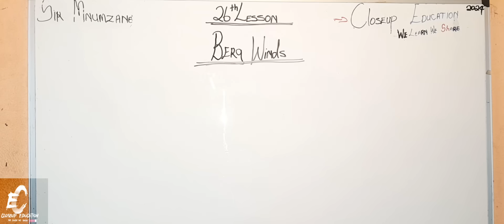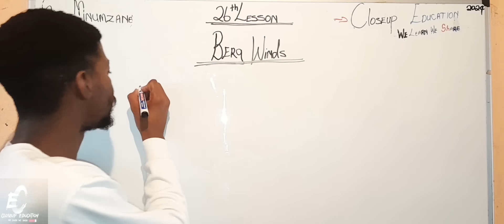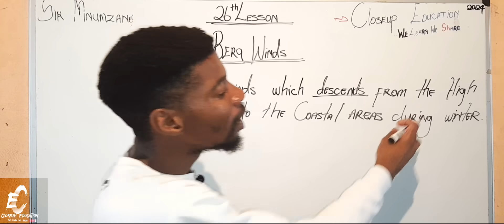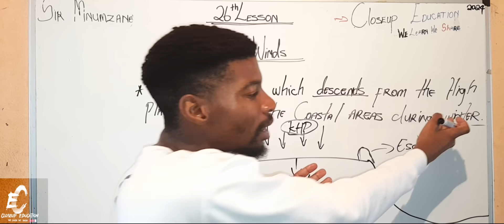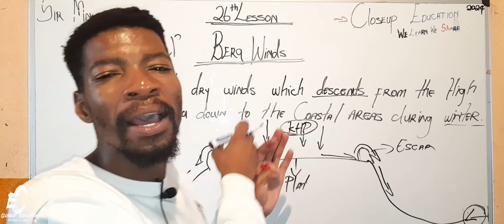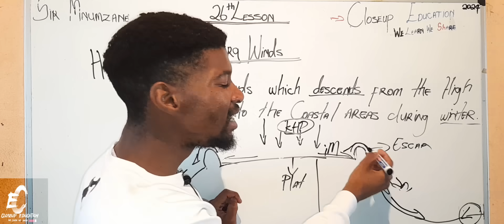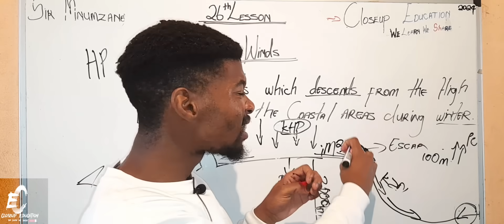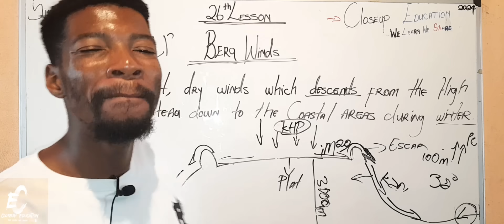What Are Berg Winds? A Detailed Explanation and Weather Implications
🌍 IN THIS VIDEO YOU’LL LEARN:

✅ What Berg Winds are and how they form
✅ Why these winds bring heatwaves and drought risk
✅ Their impact on fire danger and local weather
✅ Where Berg Winds happen in South Africa
✅ Real examples and how to prepare

📚 CLOSEUP EDUCATION: CLIMATOLOGY SERIES
"We Learn, We Share" ☁️🔥

💬 Drop a 💨 in the comments if Berg Winds got you feeling the heat!
👍 Like if you’re ready for that Level 7